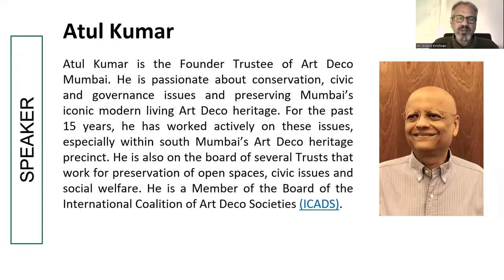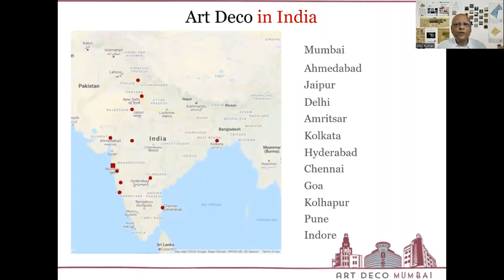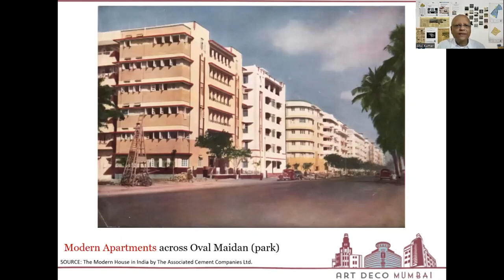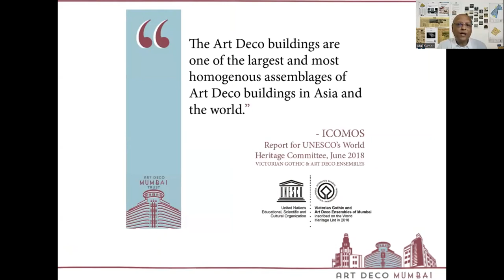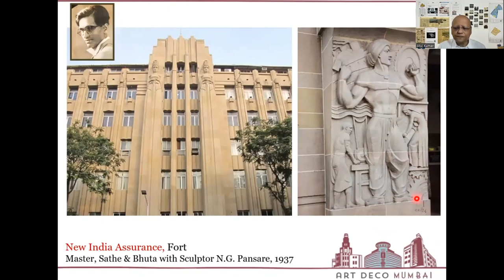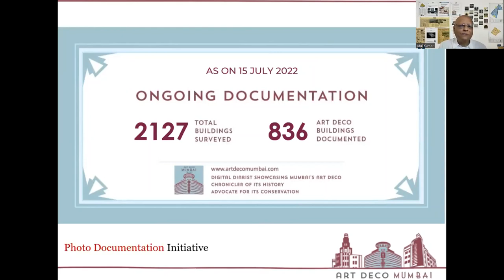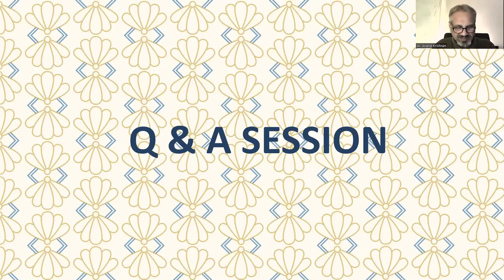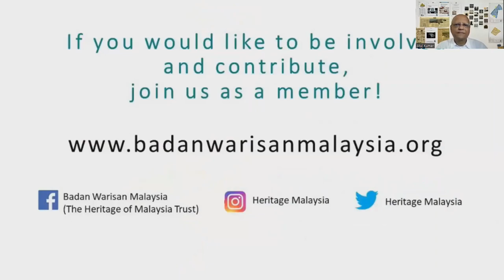BWM Talk Series: Mumbai: Art Deco Jewel of India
Organized by Badan Warisan Malaysia.

Live Webinar Details
Date: Thursday, 28 July 2022
Time: 6:30 PM (Kuala Lumpur, GMT+8)
Topic: Mumbai: Art Deco Jewel of India
Speaker: Atul Kumar
Moderator: Ar. Anand Krishnan
Venue: Virtual – Zoom Webinar
Free Admission

Mumbai, India’s financial and film capital, boasts the world’s second-largest collection of Art Deco buildings. Not unlike Malaysian cities like Kuala Lumpur, the style arrived in the city, then known as Bombay, in the early 1930s, and continued to develop until the mid-1950s. Through this visual presentation, Atul Kumar, Founder Trustee, Art Deco Mumbai Trust, will take you on a virtual tour of select Art Deco buildings from this period, and contextualise this modern architectural development in the city.

This era was also significant for several other occurrences in India. The struggle for independence from British rule was in full swing in the early 20th century, with several emerging ideas of what it meant to be an Indian in the modernising new world. The modern architectural form of Art Deco often gave expression to many of these ideas through relief work, design features and building elements conceived by first-generation Indian architects, in collaboration with homegrown contractors and independent artists. Notably, this style also embodied the development of Bombay as a modern metropolis, as new lands were being reclaimed from the sea to accommodate the burgeoning influx of workers and professionals, from the hinterlands as well as various parts of the world. Today, the Victorian Gothic and Art Deco Ensembles of Mumbai are a recognised UNESCO World Heritage Site, and it is the spirit of a cosmopolitan city built by its citizens that has made this inscription possible. Join us for a talk that looks at the social, cultural and economic narratives that played a role in shaping the Art Deco development in Bombay, and the wave of cosmopolitanism it engendered. The presentation will be followed by a Q&A session.